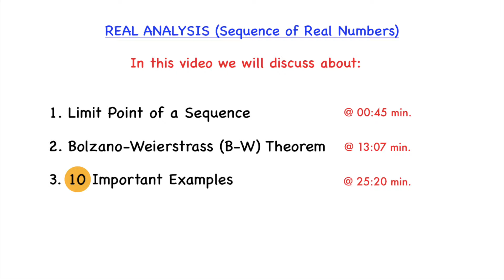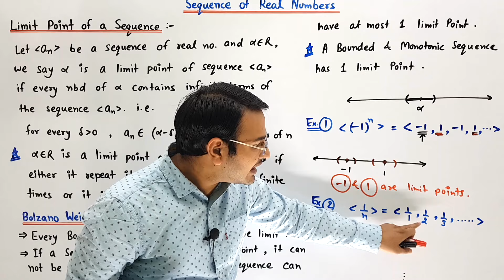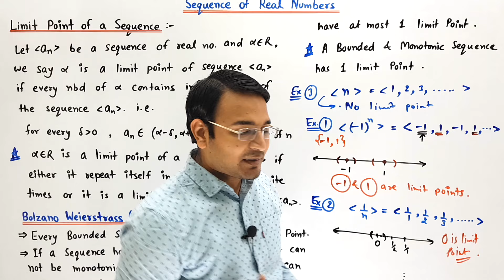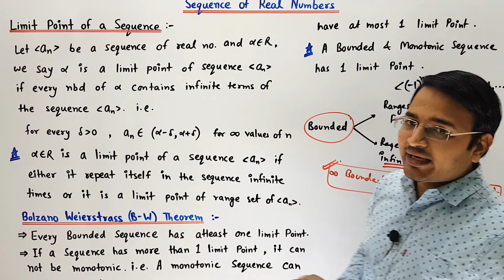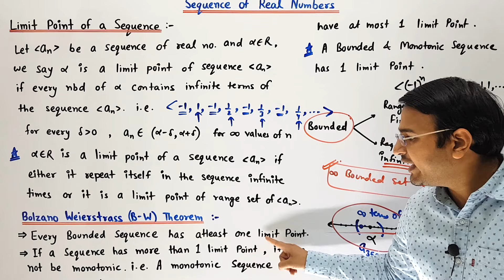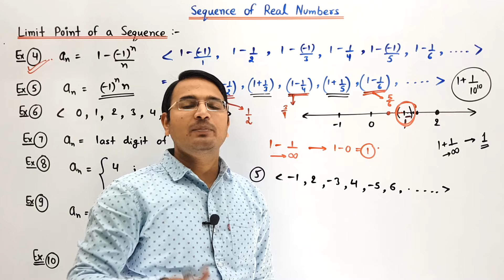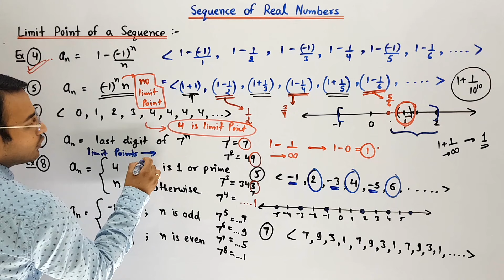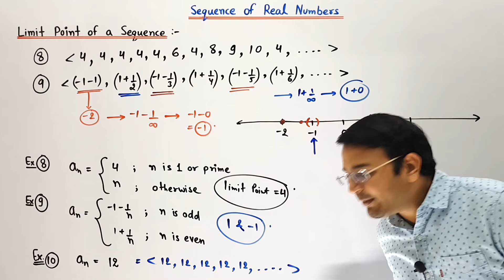Limit Point of a Sequence, Bolzano-Weierstrass Theorem | B-W Theorem | Sequence of real numbers: 04